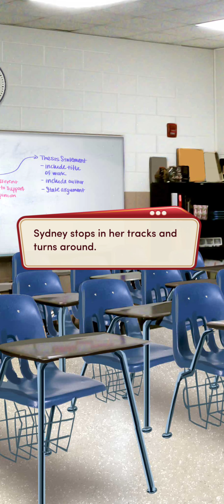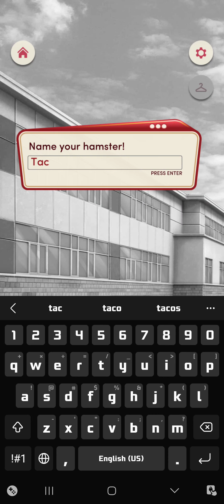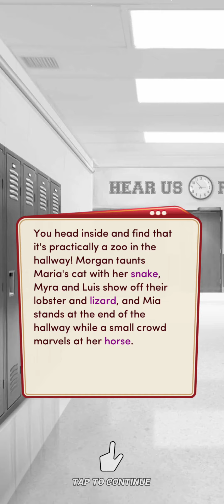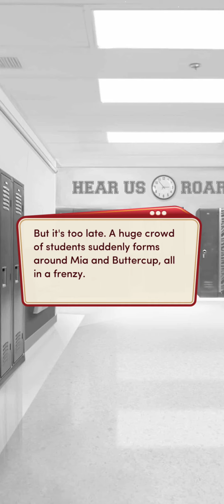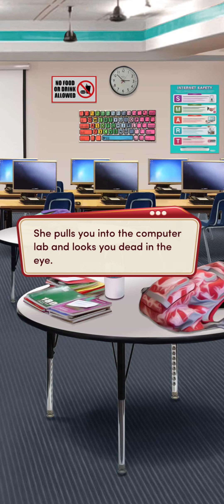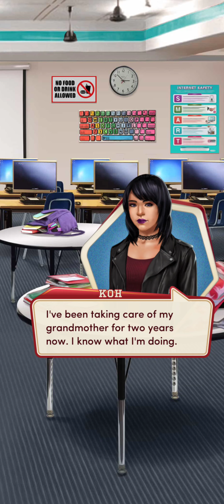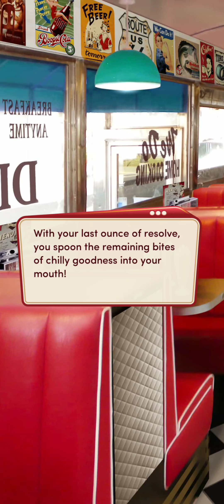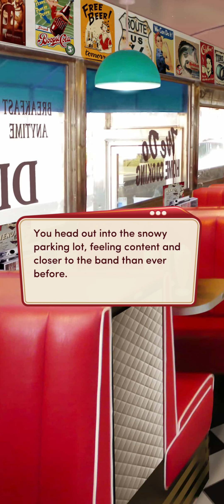High School Story bk2 ch2: New world orders.